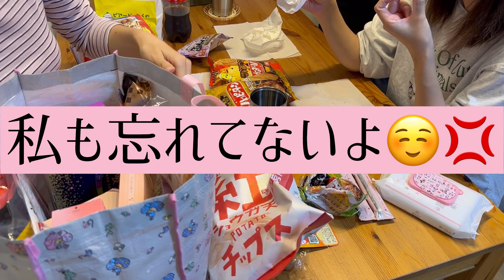姉夫婦と3人で夜会したら姉の旦那さんがタジタジでした。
女が強いほうが家庭はうまくいく。
なんて言いますが…
夫婦もそれぞれの形があるんでしょうがなんだかんだ仲良さそうな姉夫婦です☺️
口喧嘩なら絶対姉が勝つんだろうな笑